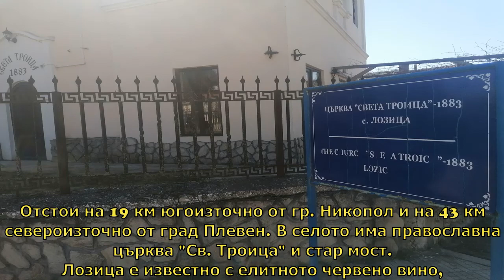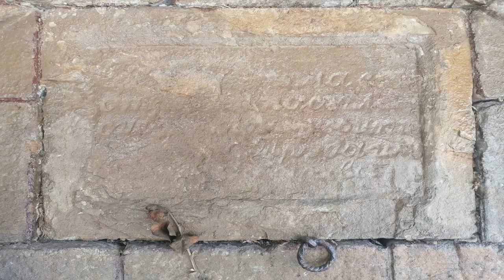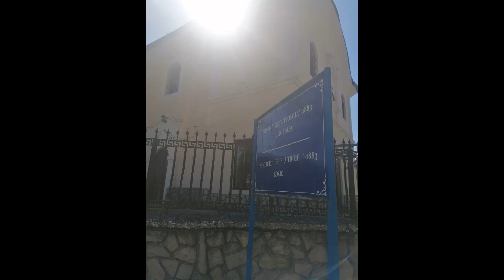Стар мост - с.Лозица /2021/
Стар мост с.Лозица Местоположение:GPS координати: 43°36'12.7"N 24°59'58.0"E Надморска Височина-112м.
В селото има православна църква "Св. Троица" и стар мост.
Лозица е известно с елитното червено вино, произвеждано тук - Каберне Совиньон Лозица.